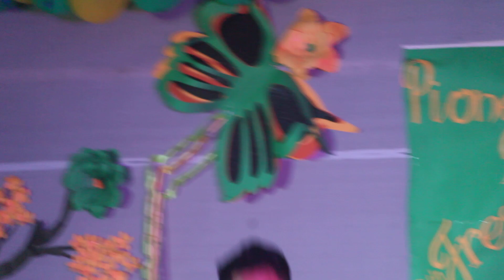Thorthingo💦. Social Freshers 2022 8th. Pioneer Academy jr. school, Barama.